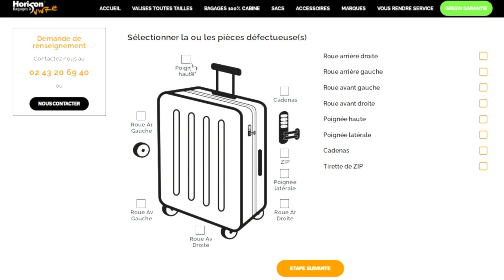Comment changer la poignée cassée d'une valise ?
Remplacez facilement la poignée cassée de votre valise.